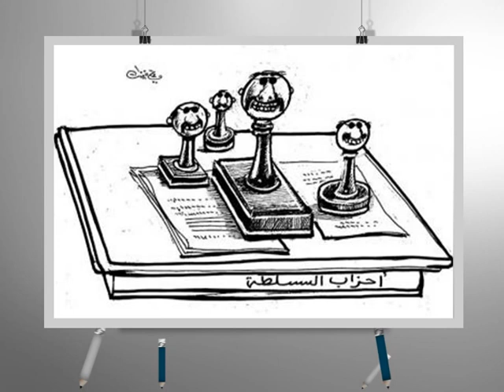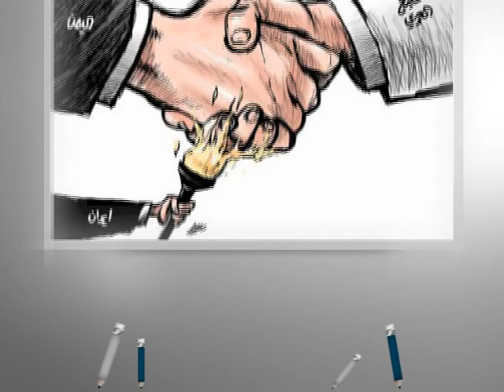كاريكاتير اليوم 11 3 2015